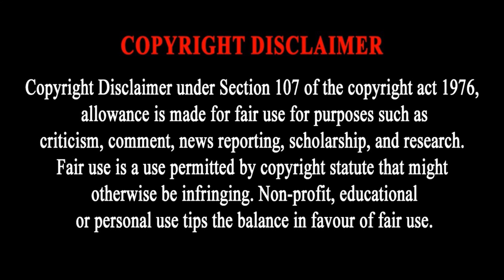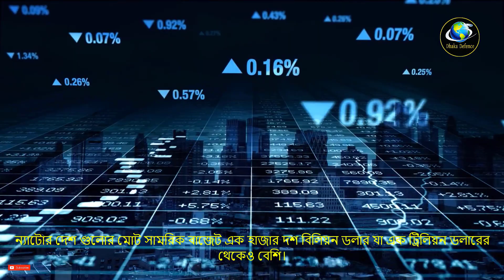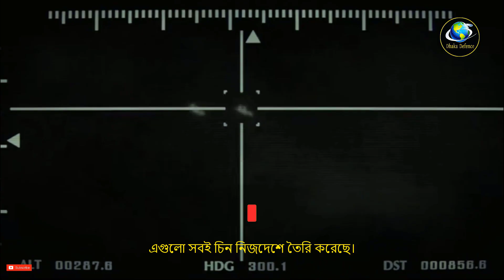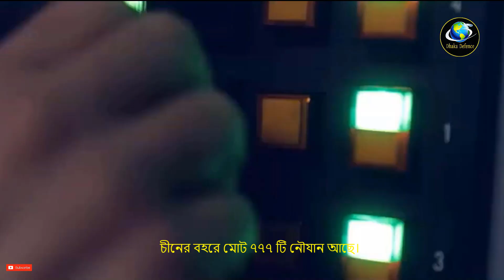ন্যাটো বনাম চীনের সামরিক শক্তি। সামরিক শক্তিতে ন্যাটো নাকি চিন এগিয়ে। ন্যাটো বনাম চীন